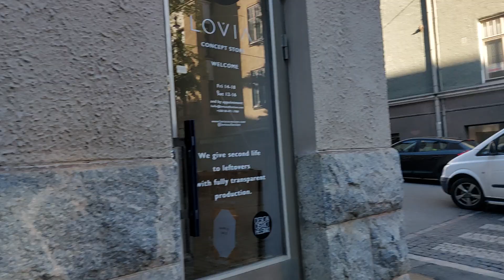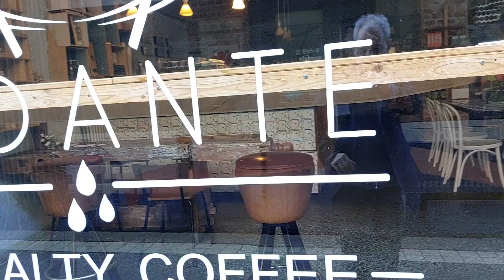Tallinn - Helsinki trip, 45 21.06.2024 07:37